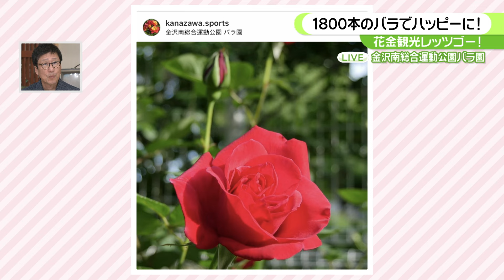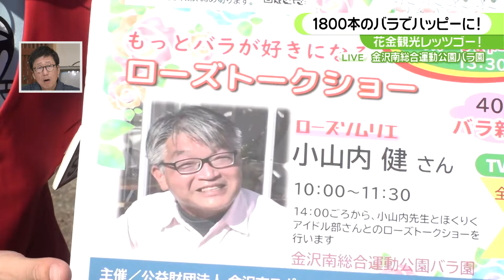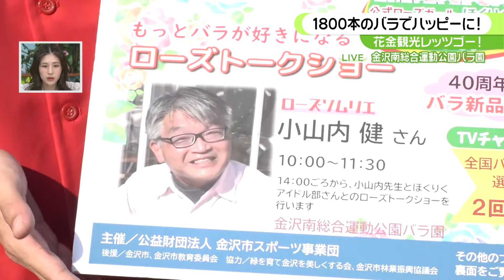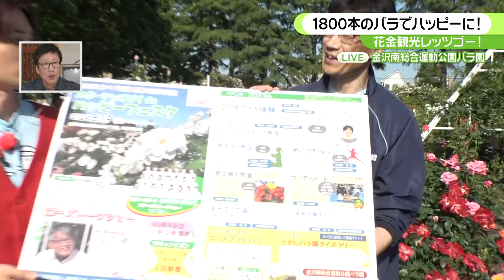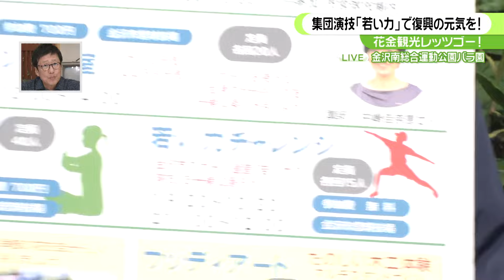【花金観光】”G.U.M” 1800本のバラに囲まれながら集団演技「若い力」？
【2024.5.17OA】花のテレ金ちゃん　gum

週末の楽しみ方を提案する人気コーナー「花金観光レッツゴー！」。この春から新人ガイドに就任したダンス＆ボーカルグループ”G.U.M”のメンバー。今が見ごろとなっている金沢南総合運動公園のバラ園から生中継。開園40周年を迎えるバラ園では1800本のバラが咲き誇ります。そんなバラの香りに囲まれておこなう金沢市民におなじみのあの集団演技も…生中継でお伝えします。